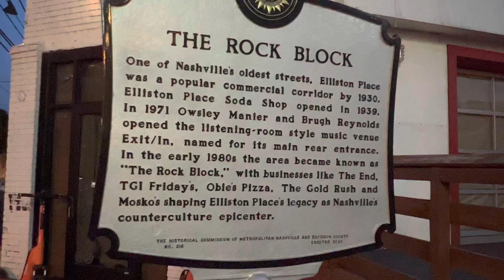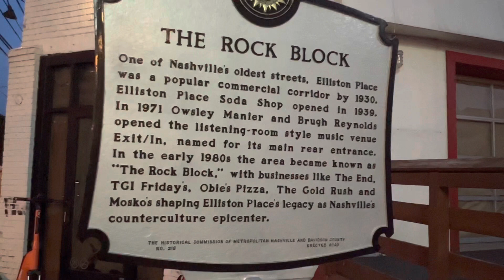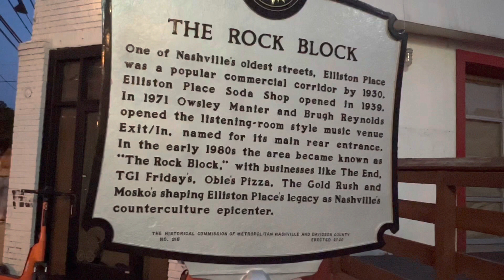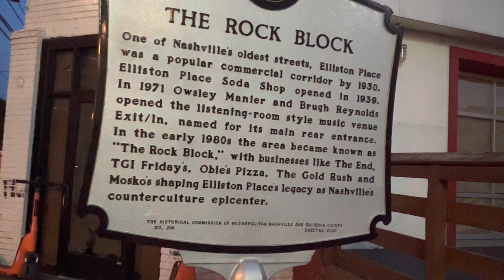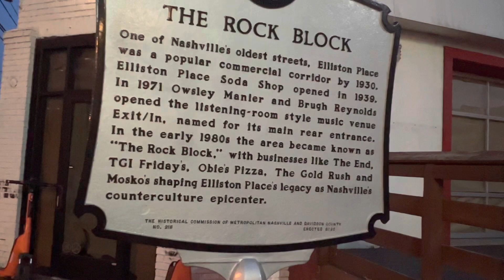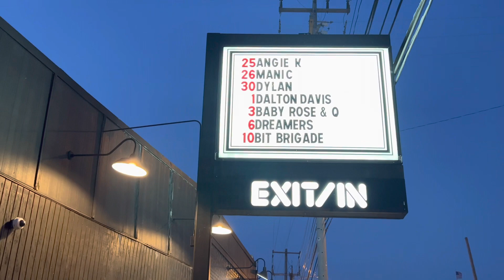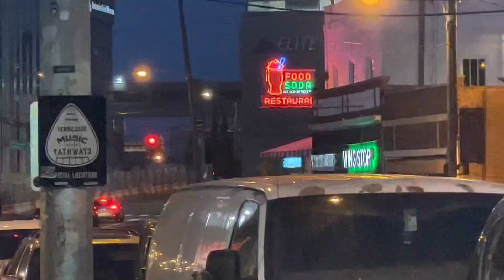Angie K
Don't know song is name